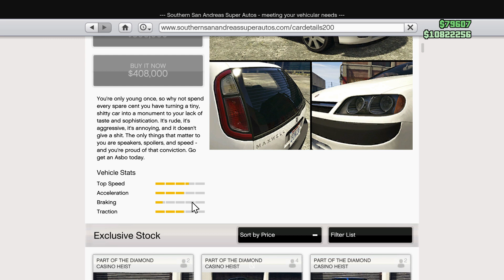NEW Maxwell Asbo Customization // GTA ONLINE Casino Heist DLC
The brand new Maxwell Asbo (Vauxhall Corsa C) in GTA Online!

🎧Music🎧

Once I have received your message and determined you are the proper owner of this content I will have it removed, no drama at all. This channel is for fun and is my hobby🖤